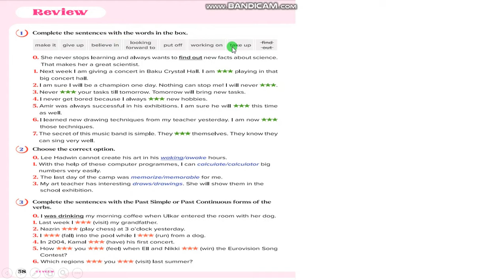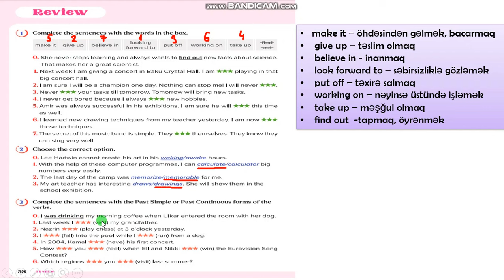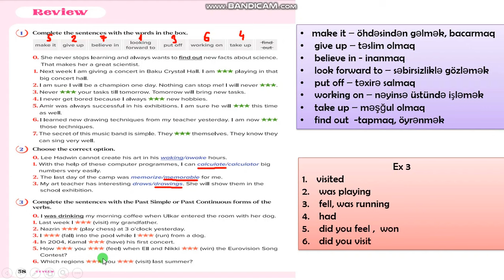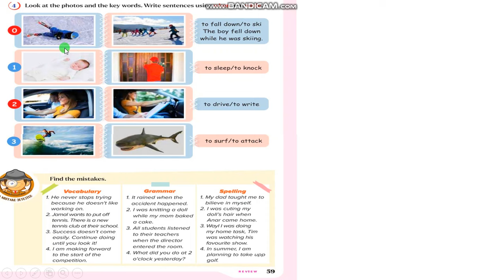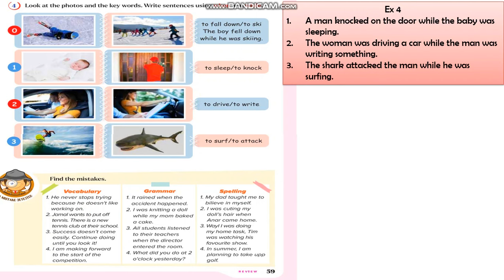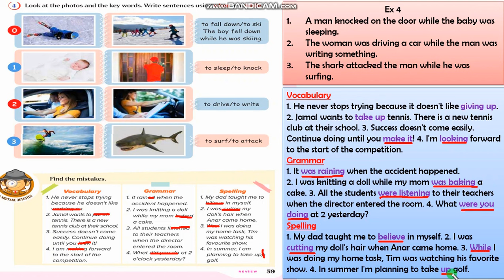7-ci sinif ingilis dili . Dərs 27 (səh 58, 59)